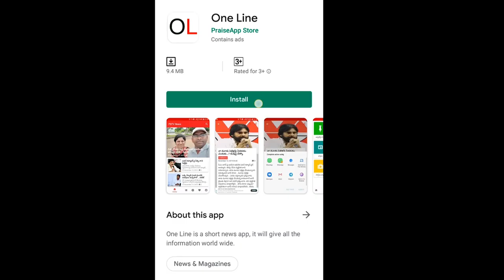YSRCP MLA Shocking Comments On Chandrababu | చంద్రబాబు పీడ పోవాలని పూజలు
చంద్రబాబు పీడ పోవాలని పూజలు